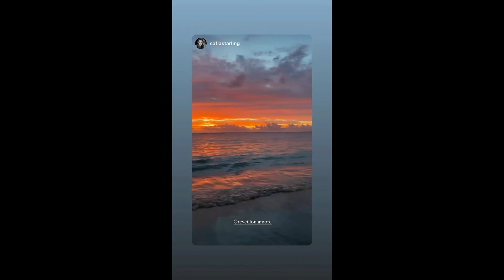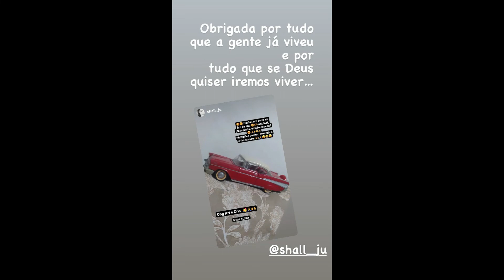STORIES DA BIFÃO , CRIS DULZ (MÃE DA BIFAO) E DA ANDREA NOBREGA DE 01/01/2022